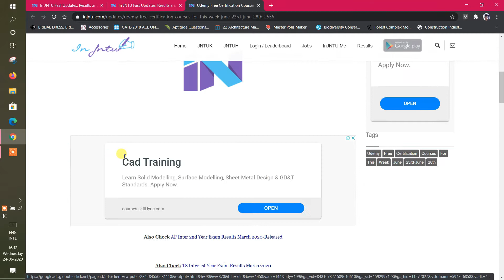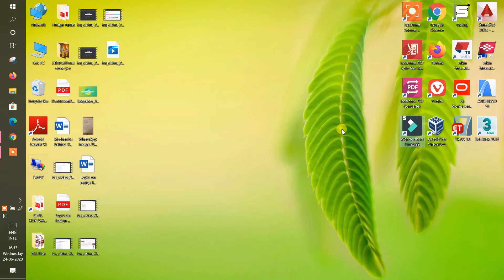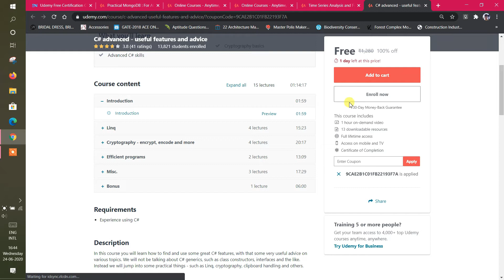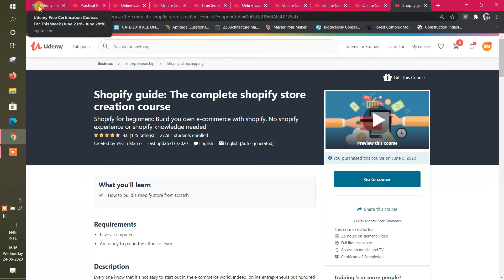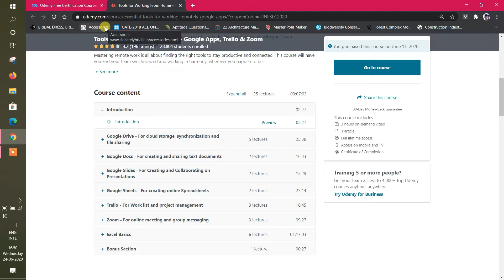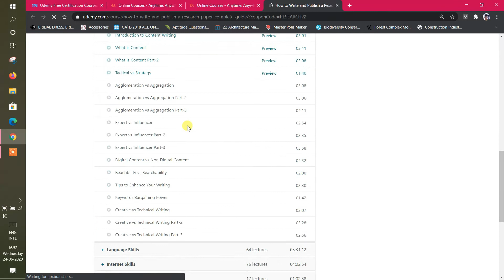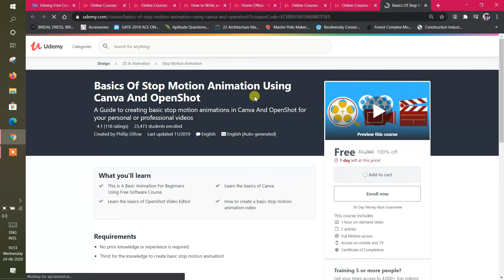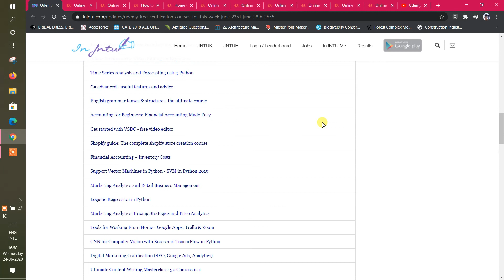Udemy free courses 24th June | 30+ courses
This is the video about Udemy free online courses on 24th june